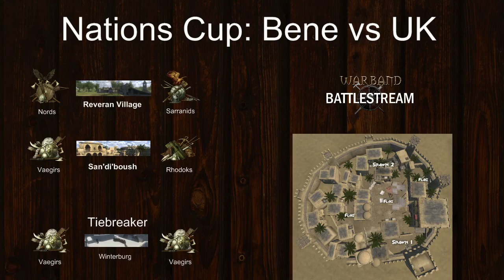[NC] United Kingdom vs Belgium & Netherlands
UK and BeNe go at it!